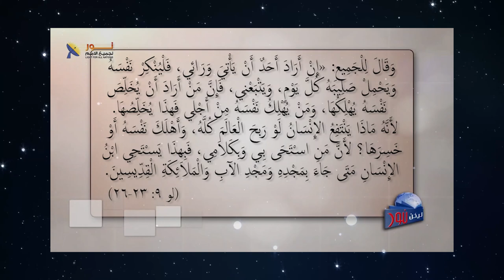599 التبعية الحقيقية للمسيح تبدأ من إنكار الذات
التبعية الحقيقية للمسيح تبدأ من إنكار الذات